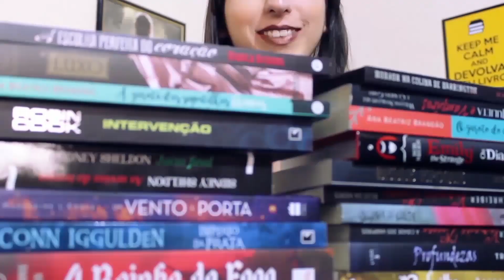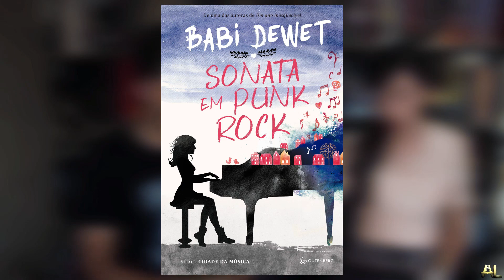BOOKTAG ARCO IRIS 🌈 | Alegria Literária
Essa tag está atrasadíssima, porque o Ezequiel nos tagueou para gravar e só conseguimos liberar hoje. Desculpe o atraso amigo, demorou mas saiu...rs

💰Compre pelo link da Amazon e ajude o canal sem custo algum a mais na compra de vocês:
📔PROVA DE FOGO
📔DONNIE DARKO
📔E O VENTO LEVOU II
📔A MORTE DE IVAN ILITCH
📔OS OVOS AZUIS DA SERPENTE (EBOOK)
📔PIRADOS (EBOOK)
📔SONATA EM PUNK ROCK
📔O FÍSICO
📔DEIXADA PARA TRÁS
📔MIL BEIJOS DE GAROTO
📔O COLECIONADOR
📔UMA CURVA NO TEMPO

Perguntas da tag:
AZUL: Aquele livro que o final trouxe paz, acabaram as lutas, as guerras ou os problemas que haviam na história
VERDE: Um livro que você teve sorte de achar, um livro que te ensinou lições para a vida
VERMELHO: Um livro que tinha uma família unida e cheia de amor
AMARELO: Um livro que deixou seu coração aquecido como o sol
LARANJA: Um livro cheio de vitalidade que te deu vontade de ler mais do autor
ROXO: Um livro cheio de mistérios
PRETO: Um livro que você ficou triste pela morte de um personagem
ROSA: Um livro cuja beleza não vinha apenas da capa e sim da história